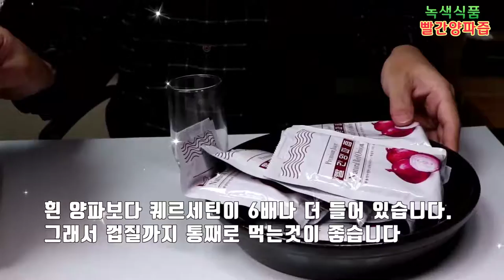원재료가 좋아 맛도 좋은 녹색식품 무농약 빨간양파즙~!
양파에는 비타민, 단백질, 탄수화물, 칼슘, 인, 철, 퀘르세틴, 안토시아닌이 다량 함유되어 있습니다.
진한 보랏빛 껍질을 가진 자색양파는 겉껍질에 퀘르세틴이 풍부하게 함유되어 있습니다. 흰 양파보다 퀘르세틴이 6배나 더 들어 있습니다. 그래서 껍질까지 통째로 먹는 것이 좋습니다.

흰양파보다는 빨간양파가 몸에 더 좋다는 사실을 기억해주세요~!

녹색식품 빨간양파즙은 겉껍질까지 착즙했다고 합니다. 퀘르세틴과 안토시아닌이 풍부한 껍질까지 통째로 착즙을 해서 영양이 고스란히 담겨있어요.

퀘르세틴 : 혈전이나 기름에 의한 혈액의 응고를 예방하고 혈압 수치를 감소
안토시아닌 : 컬러푸드에 많이 들어 있는 강력한 항산화 물질

녹색식품 양파즙은 원재료가 좋기 때문에 맛도 좋습니다.
녹색식품 무농약 자색양파즙은 전남 함평 청정지역의 좋은 양파만을 사용합니다.

양파는 전남과 경남, 제주도가 주요 생산지입니다. 8월 9월에 파종하여 4월에서 6월에 수확합니다.
좋은 양파는 무르지 않고 단단하고 껍질이 선명하며 손으로 들어보았을 때 무겁고 크기들이 일정한 것이 좋은 양파입니다.
국내산 무농약 자색양파 100%를 껍질까지 통째로 달인 제품으로 물이나 첨가물은 넣지 않았습니다.
물 한 방울 첨가되지 않아 시간이 지날수록 더욱 맛이 깊어집니다.
다른 양파즙 제품보다 깊은 맛이 나는데 그 이유는 갓 다린 양파즙보다 한 달 정도 숙성을 하면 양파즙 맛이 더욱 풍부해진다고 합니다.

무농약 빨간 양파즙 먹는 방법​
매일 2회~3회 식전 공복에 드세요. 공복에 드시면 체내 흡수가 빨라서 좋습니다.
중탕으로 데워 드시면 체내 흡수가 더 빨라요.

매운맛이 없고 숙성시켜서 맛이 좋아요~! 섭취하기 편하니 꼭 한번 드셔보세요~♡
피곤함이 덜하고 몸이 살아나는 느낌이 들어요~
굳~

이런 분들에게 빨간 양파즙을 추천합니다 ​
스트레스 때문에 피곤하신 분들
기름기 많은 육류 섭취 많으신 분
집 밥이 아니라 바깥에서 외식 많으신 분
인스턴트 음식 섭취 많으신 분
회식으로 음주량이 많으신 분